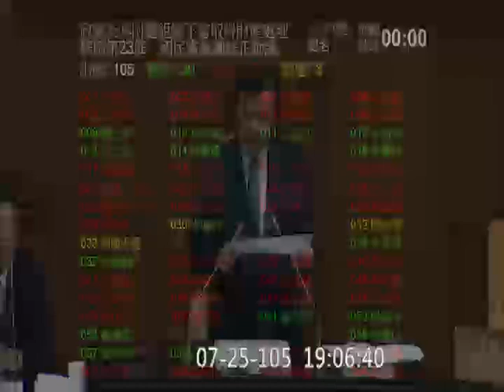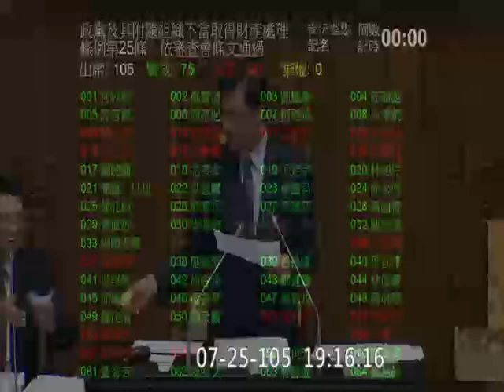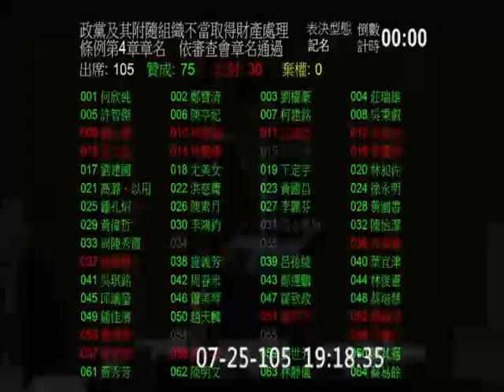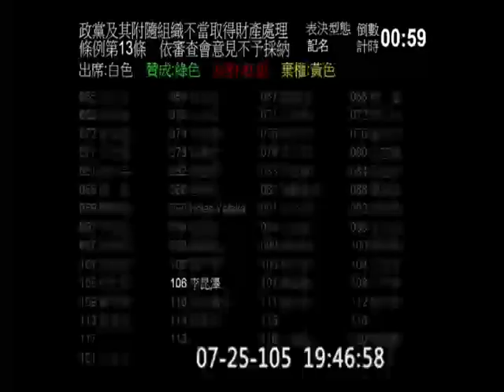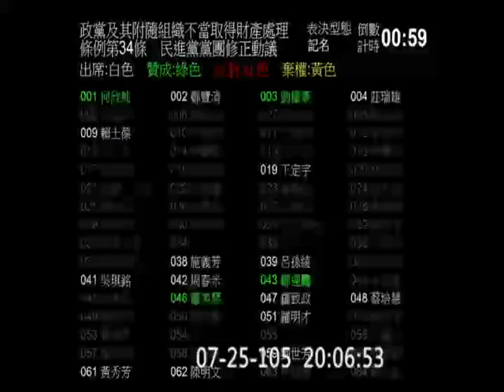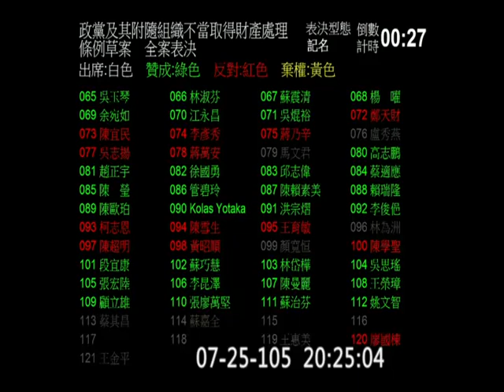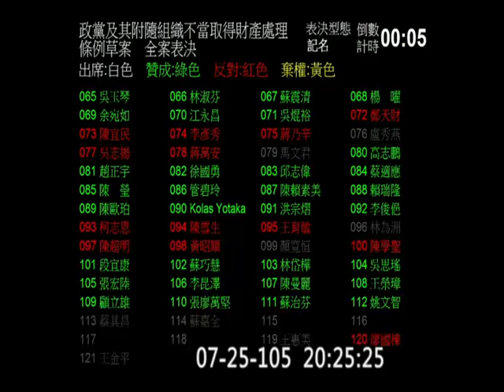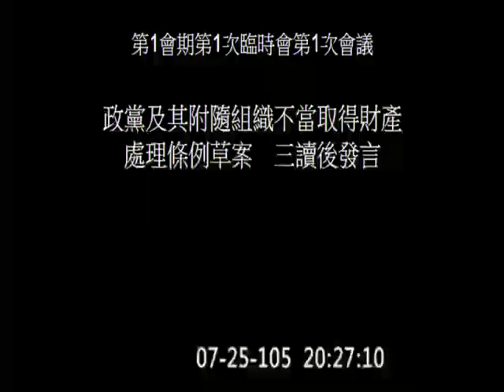20160725 院會 臨時會 不當黨產處理條例 PM1806-2030 (二讀#19~#34) 三讀通過 尤美女 【立法院演哪齣？】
休息後復會：29:02

custom